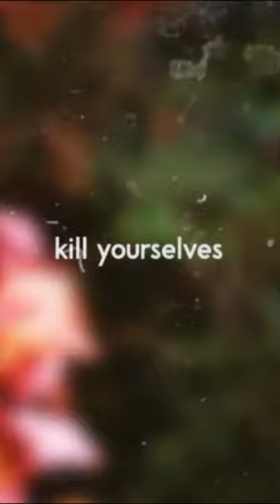To Die - Charcoal Burner In A Sealed Car (Official Lyrics Video)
A new single taken from "I Wanted To Watch A Face In Agony" EP that will be released via Unleash Records (cassette), Samstrong Records (7" lathe cut) and Above.Ltd (3" flower-shapped CD).

Recorded, mixed and mastered at Watchtower Studio by Bable Sagala

Video lyrics by Rangga Jagat Suri

Cover by Yossi Yoseanno

To Die, one of the old bands from Yogyakarta, is back to being active with new material and line ups. Having previously mutated into a collaborative project Experimental Noise, To Die returned to the band format, leaving only one founder, Indra Menus. Indra Menus himself traveled the world under the name To Die by playing Noise before deciding to use his own name.

To Die was founded in December 1998 under the name Today is Chaos. The band had to change the line up with the habit of playing a different song every time there was a change of personnel. This has resulted in almost every release they have a different sound and characteristics even though it is still in the corridor of Hardcore Punk.

Another habit of theirs is releasing split albums with other bands both from Indonesia and abroad. It was recorded that until 2017 there were around 250 of their releases with bands from 5 continents in digital format (Bandcamp, QR Codes, netlabel) or physical in the form of cassettes, CD/CDR, DVD, flash disc, floppy disc, lathe cut, vinyl, business card, 3” CDs. The packaging concept for their releases is also unique, for example a lunch box containing cassettes and covers with recipes written on them, cassettes in used Walkman containers or in pigeon gupon (houses).

After being on a hiatus from playing live and only releasing 2 unreleased songs via the Grindonesia 12 compilation, in 2021 To Die was active again by attracting several other band members. Leaving Indra Menus on vocals and synthesizer, the guitar department is filled by Rangga (Virtual Doom, Psychoriot), bass by Bagus Pratama (Laissez Faire, Grimwolf, Disposed and many other bands) and Yossi J. (Hyena, Glomt) on drums.

The formation this time they listened to a lot of Grindcore music from bands inhabited by Takafumi Matsubara, Jon Chang and Bryan Fajardo. Their song lyrics are themed about Hiroshi Maeue, a serial killer from Japan known as Suicide Website Murderer. This EP contains of 4 new songs plus 1 track Noise and is titled after Hiroshi's words after being sentenced to hang, I Wanted To Watch A Face in Agony.

Samstrong Records will be releasing this EP in a 7” lathe cut format, the cassette format itself will be Unleash Records' final release. Meanwhile, the 3” flower-shaped CD will be released later by Above Ltd.

A promo tour to promote this EP is planned to start:
25 June - Yogyakarta
30 June – Solo
1 July - Sukoharjo
2 July – Malang
3 July – Kediri
10 July – Sleman